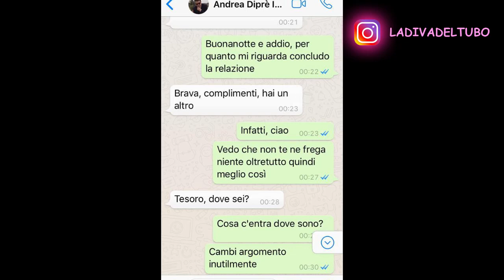CHE LA VENDETTA AL CAMERAMAN ABBIA INIZIO! O E' GIA' INIZIATA? ECCO LA VERITA'...+ chat con Diprè